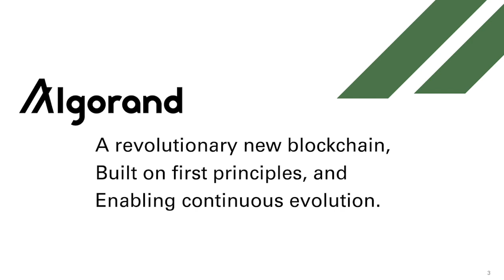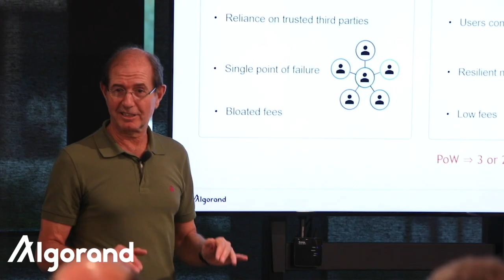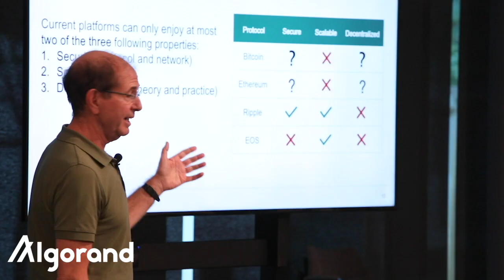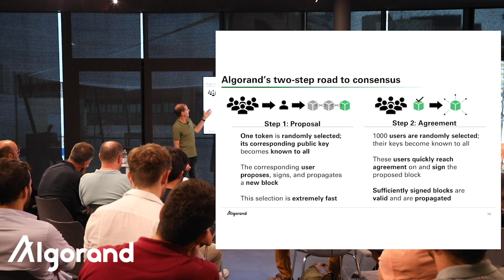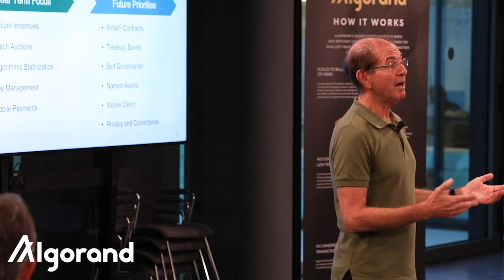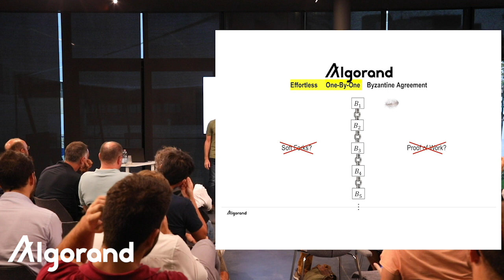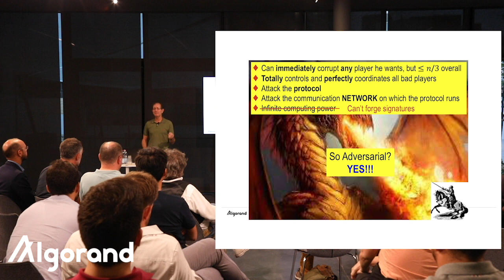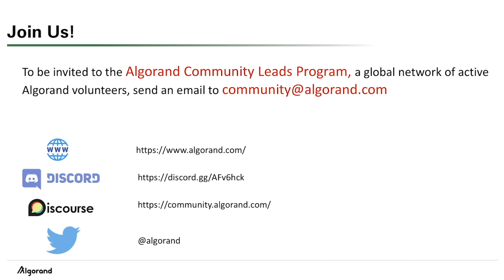Silvio Micali's Lecture on Algorand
Silvio Micali, Founder of Algorand, gives a presentation on Algorand at the inaugural Algorand Milan Meetup.

Algorand is the technology company that built and developed the world’s first open, permissionless, pure proof-of-stake blockchain protocol that, without forking, provides the necessary security, scalability, and decentralization needed for today’s economy. With an award-winning team, Algorand enable traditional finance and decentralized financial businesses to embrace the world of frictionless finance.